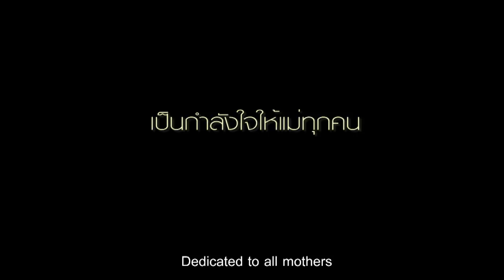Mother's lie by theAsianParent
title : Mother's lie by theAsianParent
Film. Production. presentation. advertising. photoghraphy. DP.
Studio for a new gen.